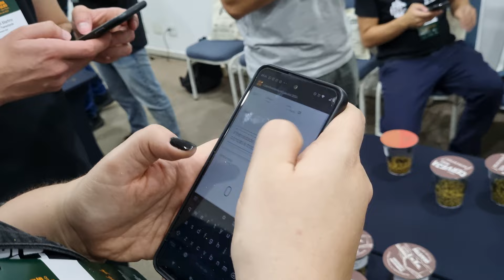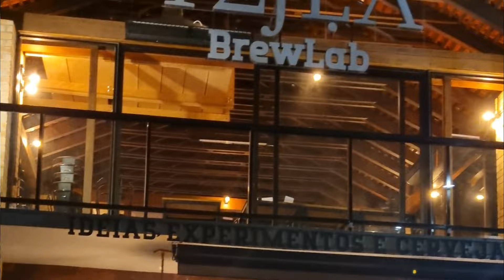OS MELHORES LÚPULOS DO BRASIL EM 2024!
Participei da 3º edição da Copa Brasileira de Lúpulos e dessa fez fui como juiz da competição! Nessa experiência sem igual, deu conhecer de perto os melhores lúpulos brasileiros.

Edição: Leandro Oliveira